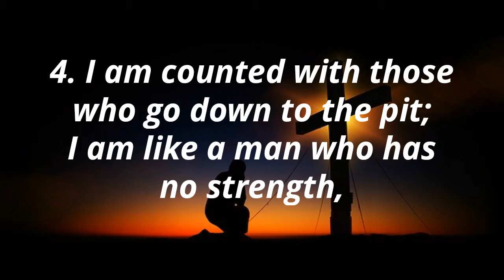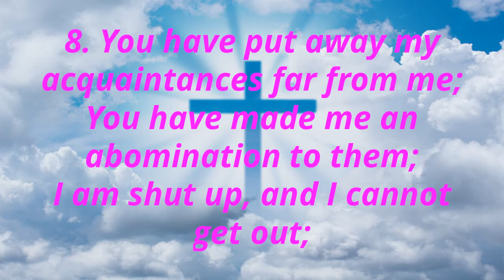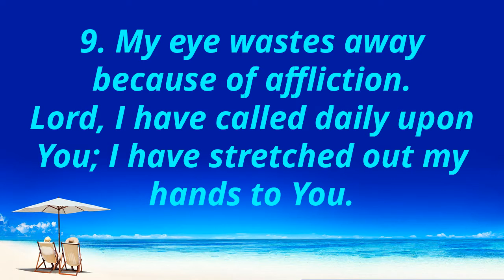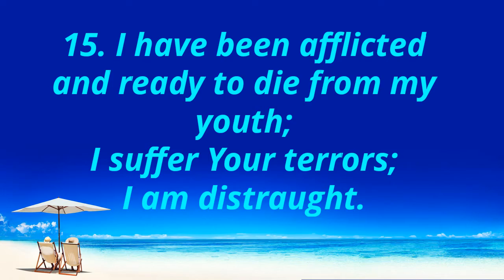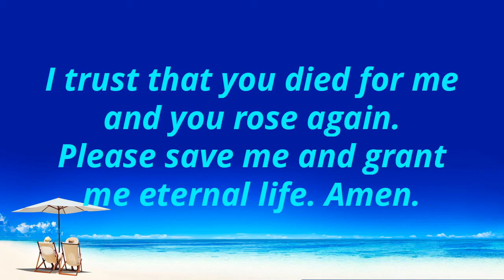Psalms 88 - A Prayer for Help in Despondency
A Song. A Psalm of the sons of Korah. To the Chief Musician. Set to “Mahalath Leannoth.” A [a]Contemplation of Heman the Ezrahite.
88 O Lord, God of my salvation,
I have cried out day and night before You.
2 Let my prayer come before You;
[b]Incline Your ear to my cry.

3 For my soul is full of troubles,
And my life draws near to the grave.
4 I am counted with those who go[c] down to the pit;
I am like a man who has no strength,
5 [d]Adrift among the dead,
Like the slain who lie in the grave,
Whom You remember no more,
And who are cut off from Your hand.

6 You have laid me in the lowest pit,
In darkness, in the depths.
7 Your wrath lies heavy upon me,
And You have afflicted me with all Your waves. Selah
8 You have [e]put away my acquaintances far from me;
You have made me an abomination to them;
I am shut up, and I cannot get out;
9 My eye wastes away because of affliction.

Lord, I have called daily upon You;
I have stretched out my hands to You.
10 Will You work wonders for the dead?
Shall [f]the dead arise and praise You? Selah
11 Shall Your lovingkindness be declared in the grave?
Or Your faithfulness in the place of destruction?
12 Shall Your wonders be known in the dark?
And Your righteousness in the land of forgetfulness?

13 But to You I have cried out, O Lord,
And in the morning my prayer comes before You.
14 Lord, why do You cast off my soul?
Why do You hide Your face from me?
15 I have been afflicted and ready to die from my youth;
I suffer Your terrors;
I am distraught.
16 Your fierce wrath has gone over me;
Your terrors have [g]cut me off.
17 They came around me all day long like water;
They engulfed me altogether.
18 Loved one and friend You have put far from me,
And my acquaintances into darkness.